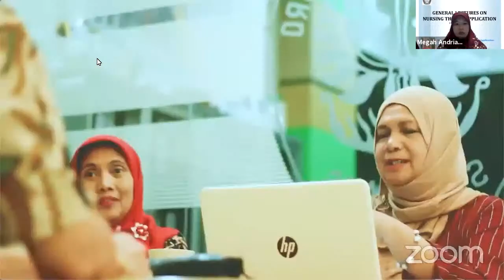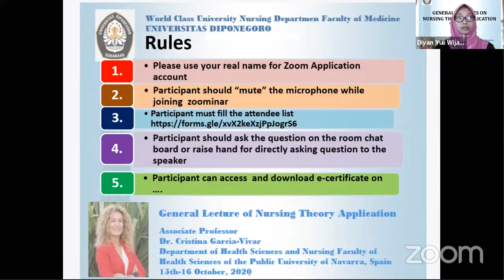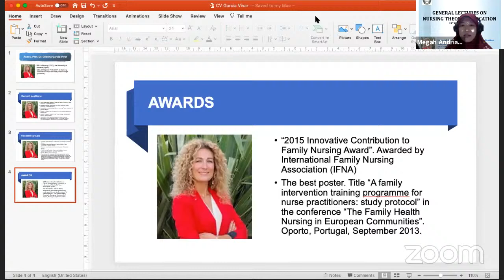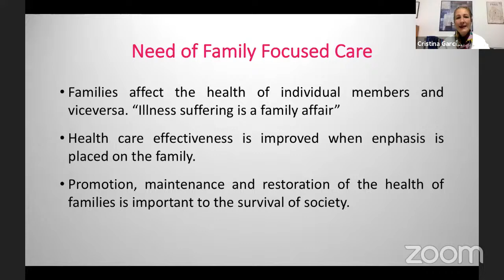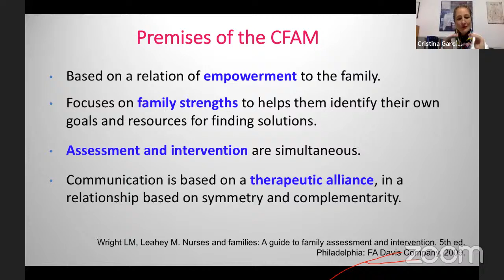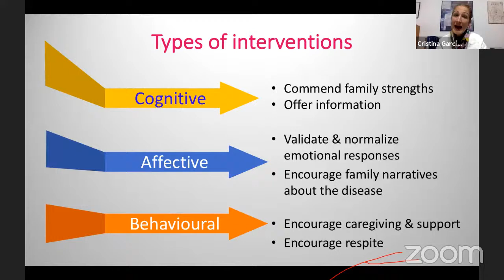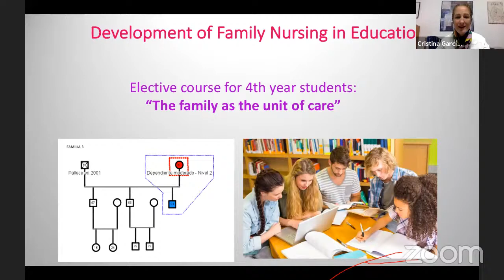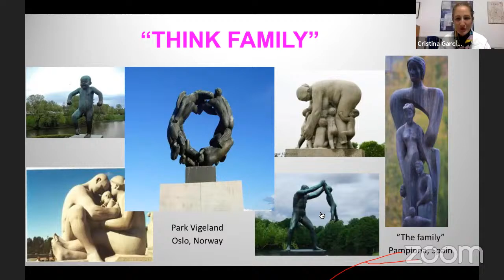Visiting Profesor Assoc. Prof. Dr. Christina Garcia Vivar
The Series of Visiting Profesor Assoc. Prof. Dr. Christina Garcia Vivar at Nursing Department, Universitas Diponegoro.